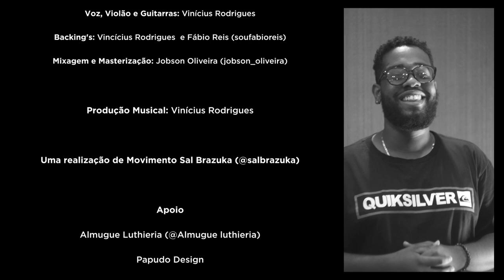Vinícius Rodrigues - Liberdade (Videoclipe Oficial)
Álbum: Raiz de Poeta (EP)
Autor: Vinícius Rodrigues
Produzido por: Vinícius Rodrigues

Músicos e Participantes: Davi Rodrigues - bateria; Jarverson Oliveira - baixo; Douglas Farias - pianos e sintetizadores; Fábio Reis - backing vocal e Vinícius Rodrigues - voz, violão, guitarras e backing vocal
Técnicos de Gravação: Robson Santos, Jarverson Oliveira e Vinícius Rodrigues
Engenheiro de Mixagem e Masterização: Jobson Oliveira

Videoclipe:
Videomake, Edição e Direção: Pedro Vitor
Direção Artística: Vinícius Rodrigues

Letra:
Pra onde nosso mundo vai
que percorre sem a estrada vê
Na busca de um rio de paz
Onde pesca-se amor pra viver
Será que esse rio é real
Será que é real ou um sonho
Será que esse rio é abstrato
Ou concreto

Mas pobre do homem
Que não recolhe
O que plantou pra viver
Com a tal fome
Que nos consome
Está condenado a morrer
A sociedade não tem piedade
mas vive chorando
porque
Quando se é velho
Se entende que quando criança
Se deve aprender

A amar e respeitar seus semelhantes
Se prostrar e adorar a Deus a todo instante

Pois disse Jesus que nem só de pão o homem viverá
Mas quem andar com Cristo em sua mesa se fartará
Feliz será o homem que nessa palavra acreditar
Pois Cristo sua promessa cumprirá

Homem
Plante a esperança em tua cidade
Não dê
Por causa da fome tua integridade
Se quer
Viver de verdade proclame bem alto
Liberdade
Liberdade

Mulher
Mulher virtuosa onde está teu valor
Você
Que cuida de tua cidade com clamor
E traz
Pra dentro de casa o mais puro amor
Do Senhor

Iêa ô
Iêa êa ô
Iêa ô
Iêa êa ô

Iêa ô
Iêa êa ô
Iêa ô
Iêa êa êa êa